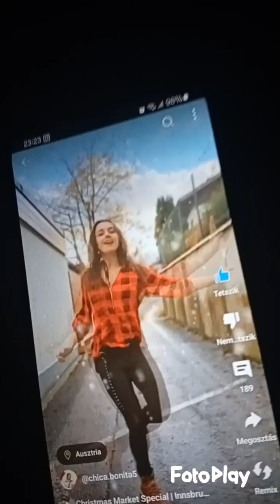FEJVESZTVE. VIDOVICS ANTAL SZERZEMÉNYE.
Ihlet dal.